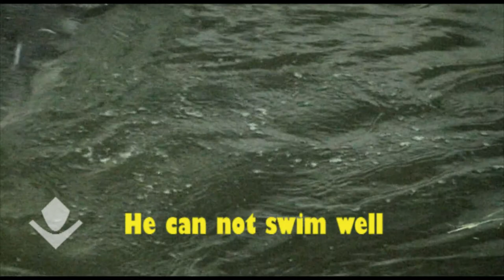Just born baby hippo. Родился бегемотик!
Just born baby hippo in prague Zoo cannot swim well. But mom helps him!